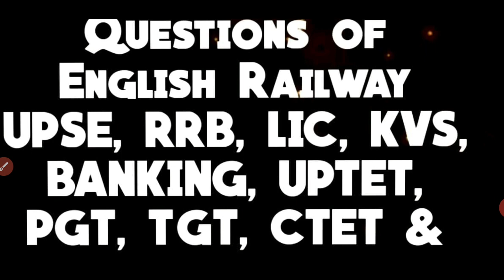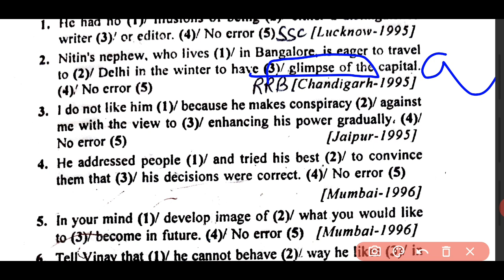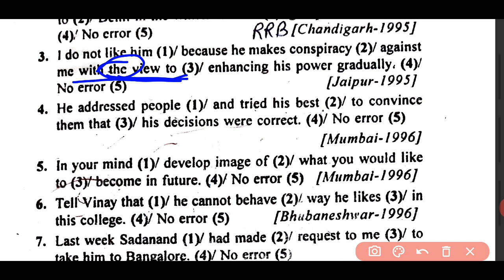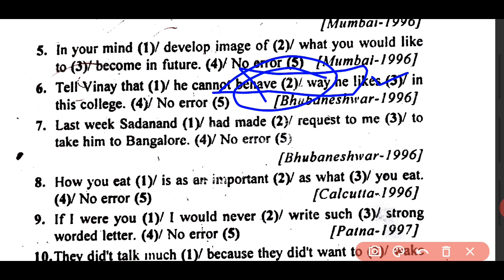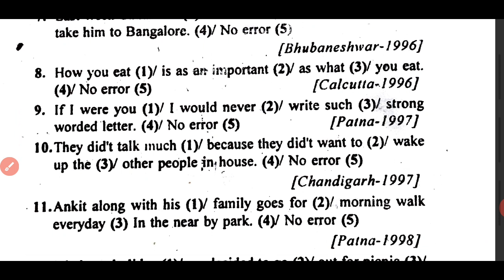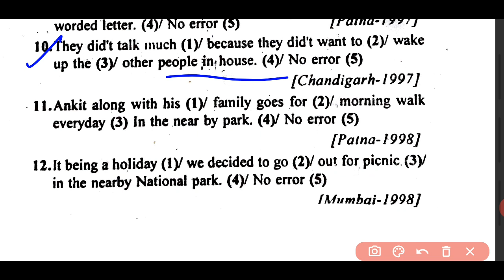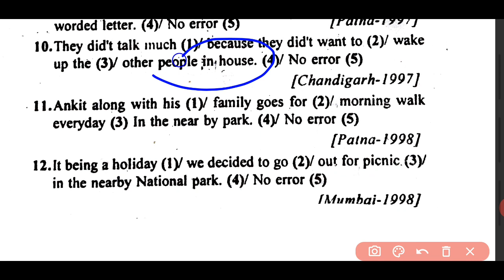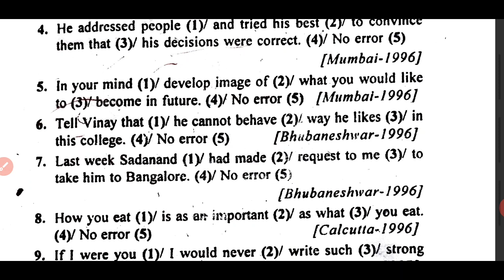Use of Articles with Example || UPSE, RRB, SSC Question From 1996 to 1998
Namaskar Dosto,
In this Video you will get previous year questions of competitive English. here questions with solution in hindi.

you can mail your queries on my instagram Account too - @maasaraswatin

"Competitive Exams",
"UPSC",
"SSC",
"KVS",
"Go Viral"
"free education"
"Previous Year Question  Papers",
"Fight with corona",
"Justice for Sushant"
"youTube Free Promotion",
"One Minute English Learning",
"Quick Learning English Through Hindi",
"Gk Ticks",
"English Tricks"

"Learn English with maa Saraswati "